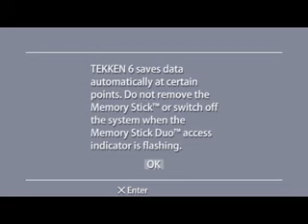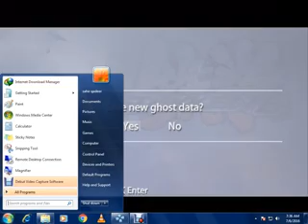Tekken 6 Alisa vs Zafina, Bob,Beak and law Full Fight in Gameplay on pc